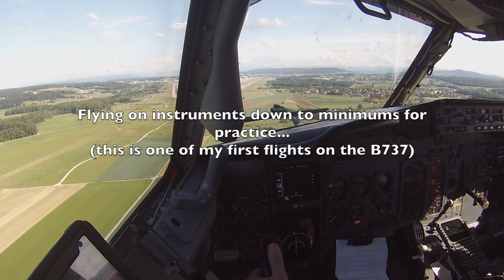Landing the Boeing.